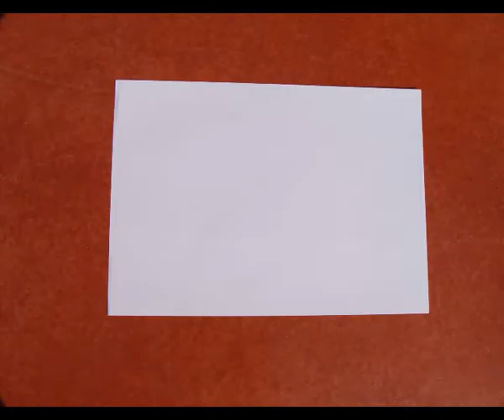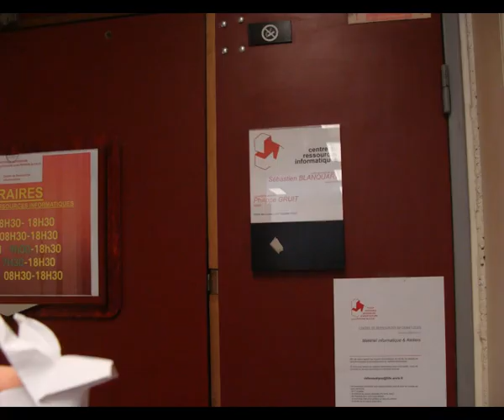Présentation Architectonik 2009 Lille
Vidéo de Présentation Architectonik 2009 Lille